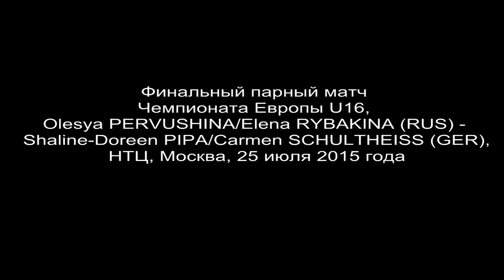Olesya PERVUSHINA / Elena RYBAKINA - Shaline Doreen PIPA / Carmen SCHULTHEISS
Финальный парный матч Чемпионата Европы U16, Olesya PERVUSHINA/Elena RYBAKINA (RUS) - Shaline-Doreen PIPA/Carmen SCHULTHEISS (GER), НТЦ, Москва, 25 июля 2015 года